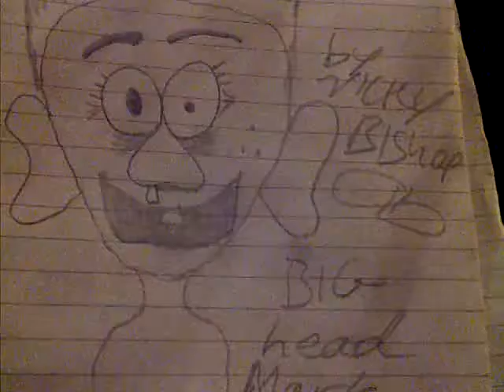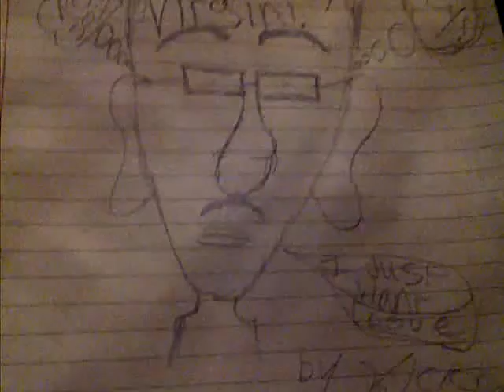My little sketch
jus bcause i was bord i desided to draw som buddy's of mine & turned em into big headed cartoons its quite amusing